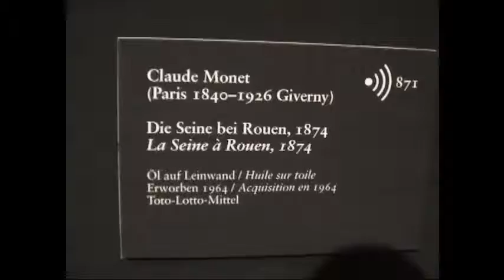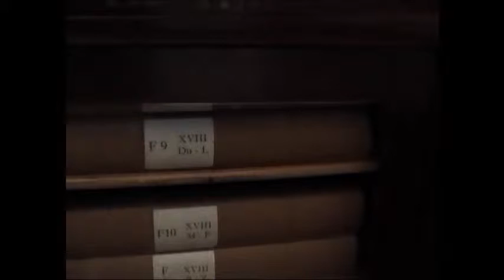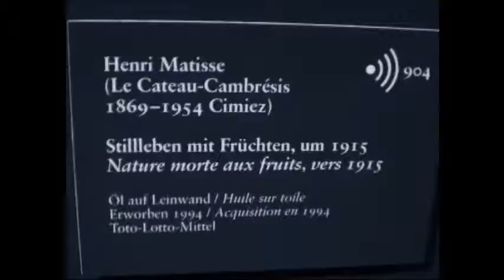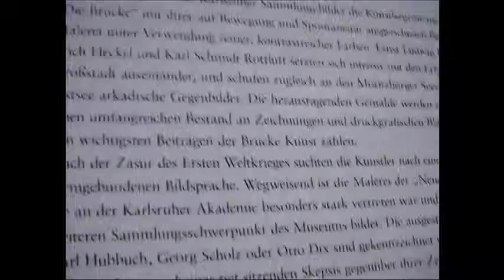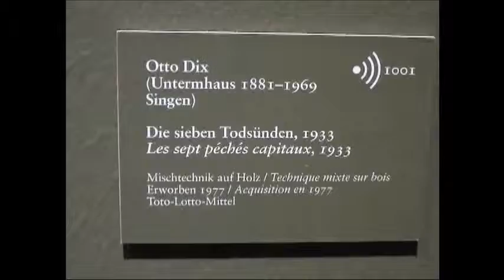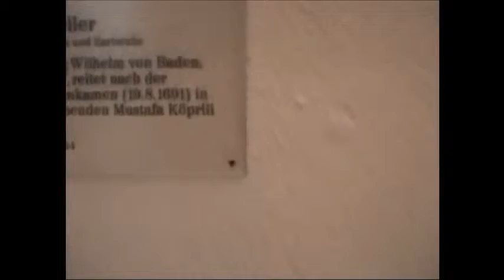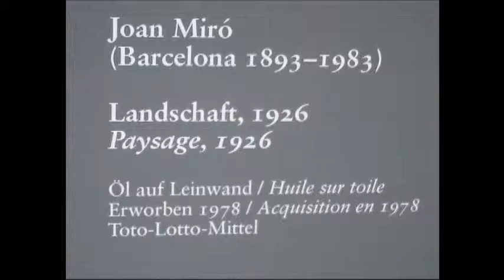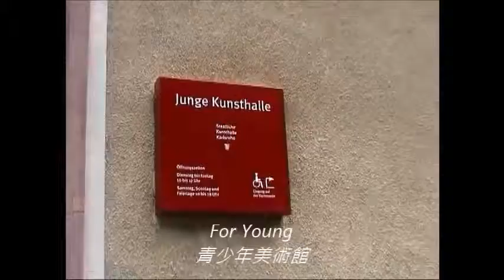Karlsruhe-(Germany) Art museum 德國-卡爾斯盧耶美術館